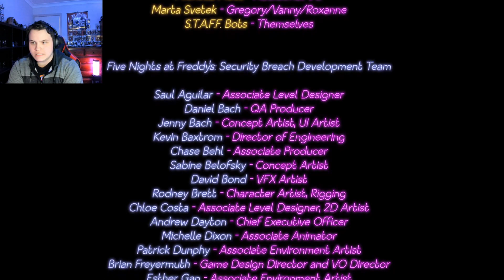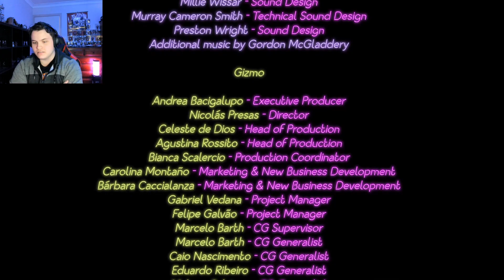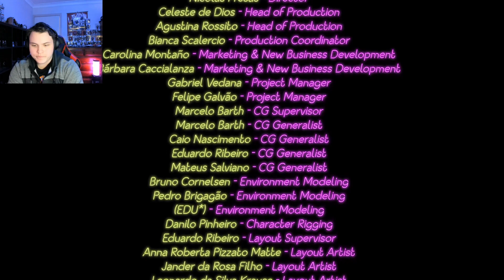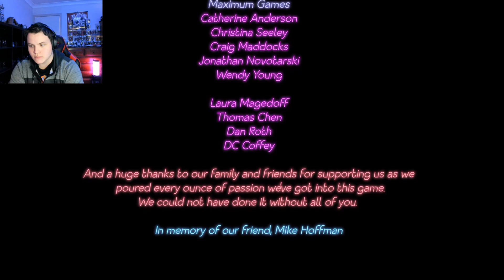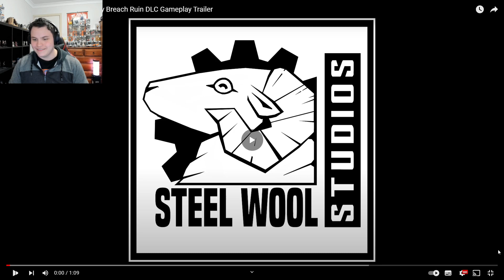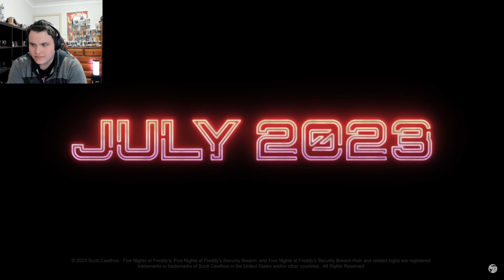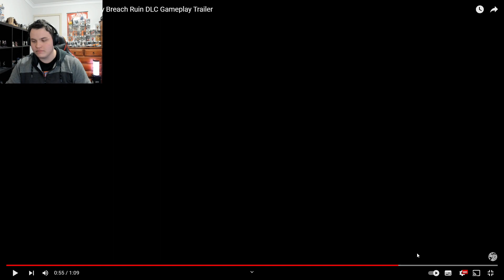The mystery under the pizzaplex | Five Nights At Freddy's Security Breach Part 7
Here we are, end of the main game